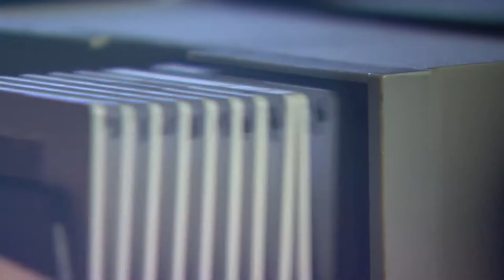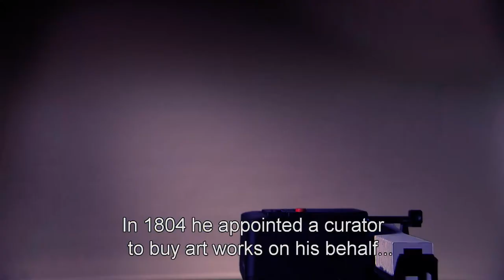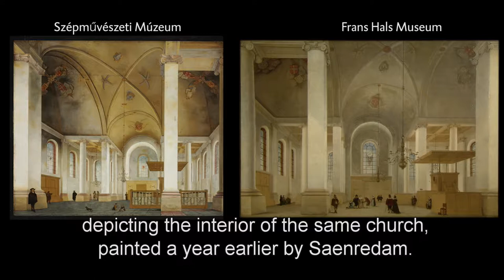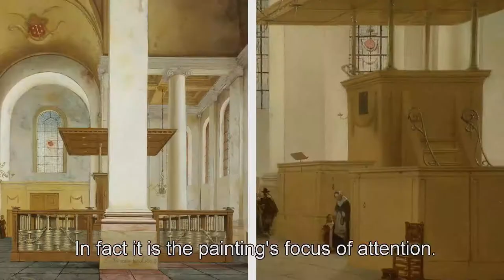Dutch Old Masters from Budapest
Highlights from the Szépmüvészeti Múzeum

On 12 November the Frans Hals Museum opend an exhibition of eighty works by Netherlandish masters from the Szépmüvészeti Múzeum in Budapest, which has one of the finest museum collections in the world. Unlike leading museums with comparable collections, such as the Louvre and the National Gallery, the Hungarian museum’s collection is an undiscovered gem.

The radical renovation of the Szépmüvészeti Múzeum has given the Frans Hals Museum the opportunity to bring exceptional seventeenth-century paintings to Haarlem. The exhibition, showcasing Haarlem artists alongside well-known Dutch and Flemish painters like Hendrick Avercamp, Jan Lievens and Anthony van Dyck, runs until 5 March 2017.